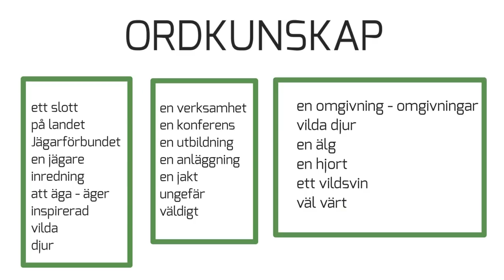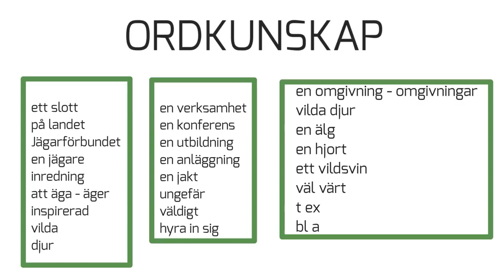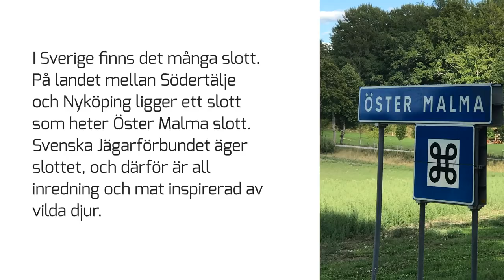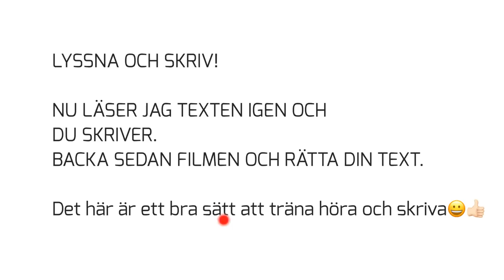Träna läsa, nya ord och skriva, Sfi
Här berättar jag om ett av alla slott som finns i Sverige - Öster Malma slott i Södermanland😊